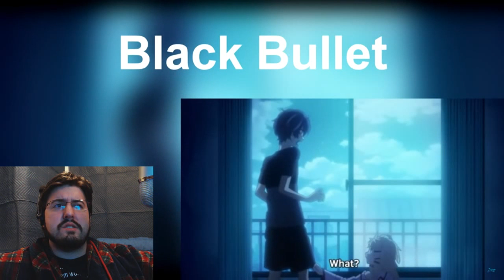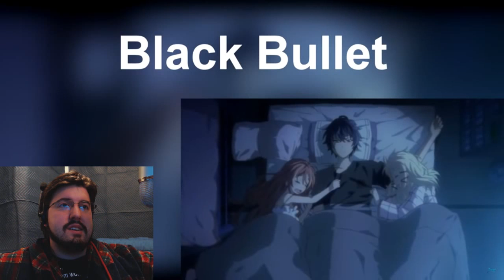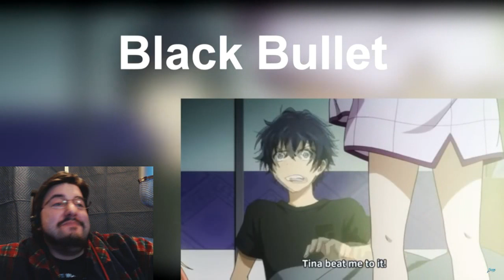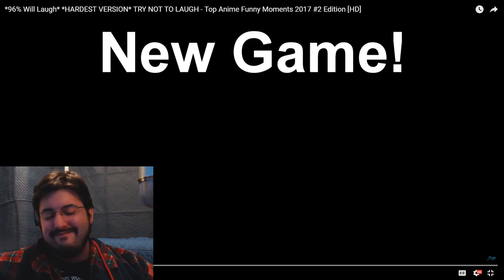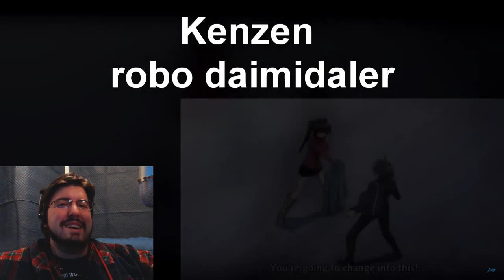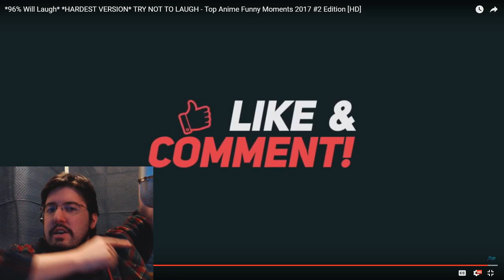AirierReacts, TRY NOT TO LAUGH Anime Funny Moments 2017 (By: Zircom) Parts 1 and 2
Watch the Originals, by Zircom, Here (the original channel was lost, so here's a link to the new one):

Daily Livestream at 8:30AM Eastern Standard Time.